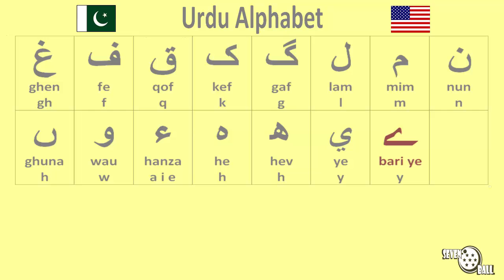urdu class - urdu alphabets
urdu

urdu class - lear urdu alphabets - urdu alphabet pronunciation - urdu lesson